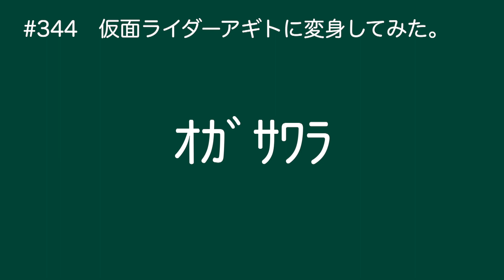【目覚めろ、その魂。】仮面ライダーアギトに変身してみた。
今回は、 仮面ライダーアギトに変身してみました。